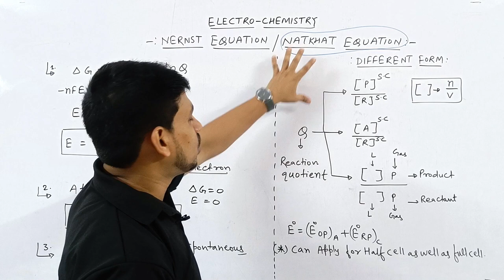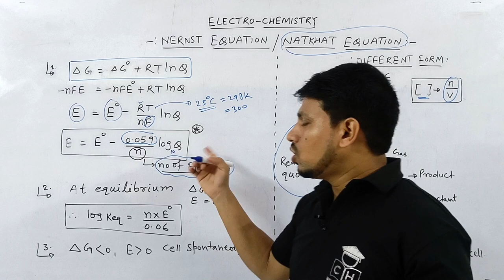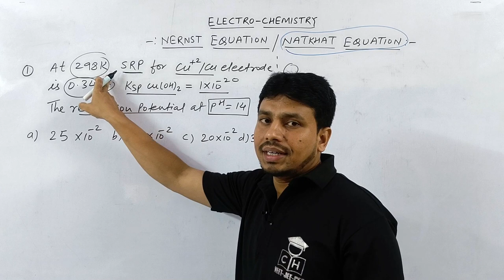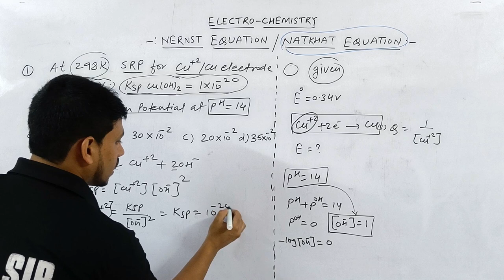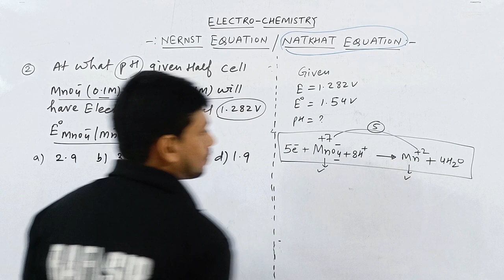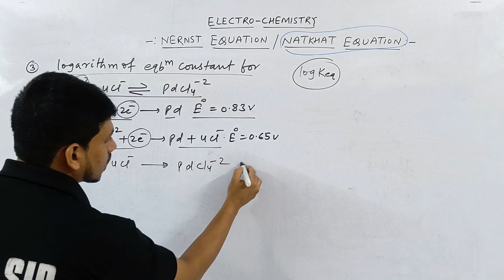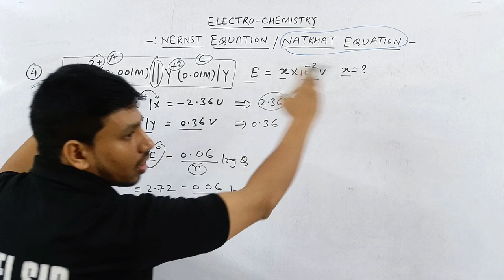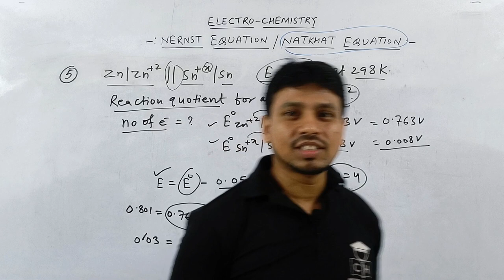ELECTROCHEMISTRY #05 | NERNST EQUATION| TRICK| NATKHAT EQUATION | JEE | NEET| CUET| COMPETITIVE HUB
galvanic cell class 12
 galvanic cell chemistry
nernst equation
 nernst equation class 12
nernst equation electro chemistry
nernst equation class 12 numerical
nernst equation derivations
cell emf electro chemistry
electrochemistry class  12
   electrochemistry class 12 one shot   electrochemistry one shot
electrochemical series
 electrochemistry series trick
  electrochemical cell
 electrochemistry jee
   electrochemistry jee advanced
  electrochemistry jee one shot
 electrochemistry jee mains  pyq
electrochemistry tricks
  electrochemistry tricks for neet
electrochemistry fast track revision
faradays law
 faradays law of electrolysis
  faraday's law
 faraday's law of electrolysis class 12
faraday's second law of electrolysis
 faraday's first law
electrochemistry class 12 revision electrochemistry class 12 numericals
electrochemistry class 12 important question   electrochemistry class 12 crash course
electrochemistry formula tricks
   electrochemical trick
  electrochemistry question tricks
electrochemistry reaction tricks

00:00 INTRO
00:35 CONCEPTUAL TRICK
07:20 REDUCTION POTENTIAL AT PH 14 OF CU ELECTRODE
11:42 ANALYSIS OF QUESTION
12:30 PH PROBLEM IN ELECTRO CHEMISTRY
16:50 LOG OF EQUILIBRIUM CALCULATION
18:50 EMF OF CELL CALCULATION
22:05 NO OF ELECTRON CALCULATION
24:10 OUTRO